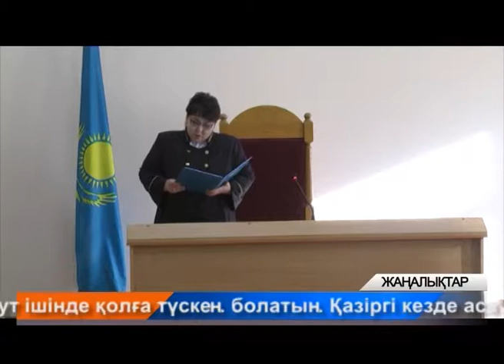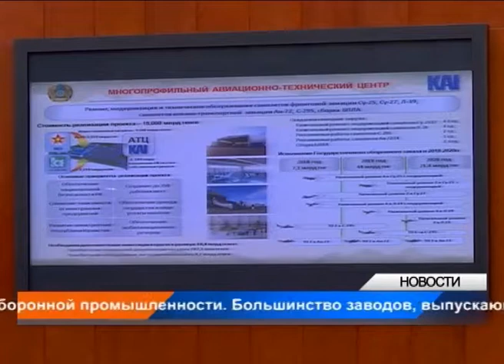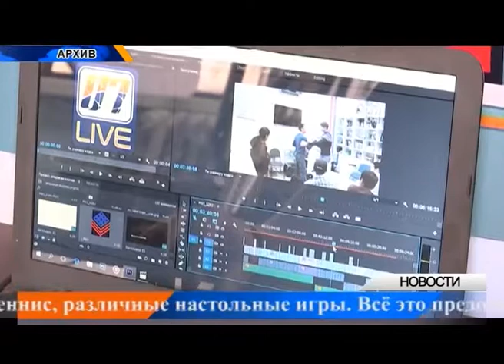Күндізгі жаңалықтар - Дневные новости (15.05.2018)